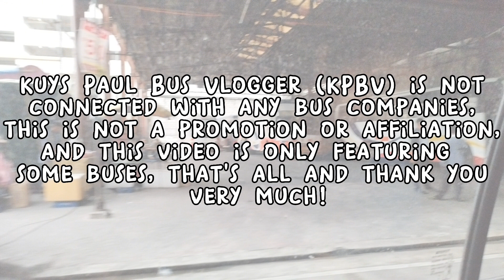ONBOARD!! Bus Ride Jayross Lucky Seven Tours 724716 (Iveco Euromidi SR) || SANTOLAN - EDSA CUBAO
My 95th ever bus ride video! Tara mga idol/lods samahan ninyo kami sa ating bus joyride papuntang EDSA CUBAO! Enjoy the video!